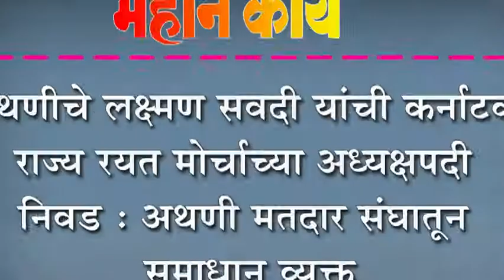अथणीचे लक्ष्मण सवदी यांची कर्नाटक राज्य रयत मोर्चाच्या अध्यक्षपदी निवड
अथणीचे लक्ष्मण सवदी यांची कर्नाटक राज्य रयत मोर्चाच्या अध्यक्षपदी निवड : अथणी मतदार संघातून समाधान व्यक्त